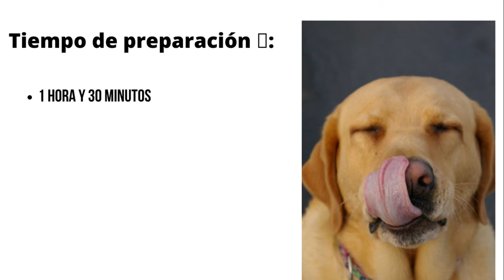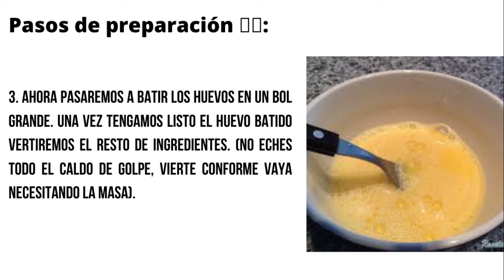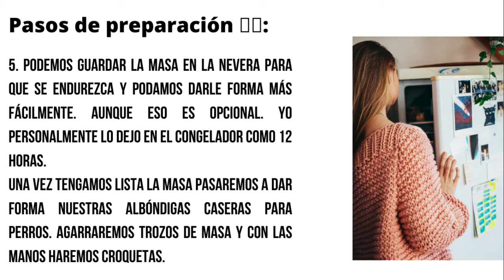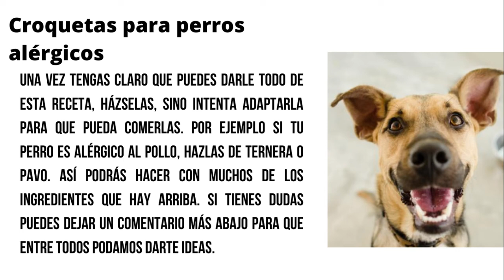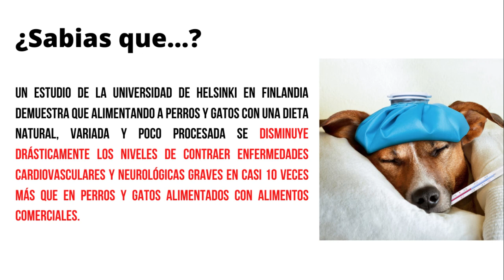Receta de Croquetas de Ternera para Perros - Comida para Perros Natural - Comida Casera para Perros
ESCRIBE El Cupón Aqui Arriba 👆: 031016

Hola amigos! En este video les comparto una receta para tu peludo. Recuerda que siempre debes consultar a tu veterinario antes de darle cualquier tipo de receta para tu perro.
Aqui en este video de Miradas Tiernitas hablaremos de Croquetas de Ternera para Perros
Si tienes alguna consulta puedes hacerla en los comentarios. Muchas Gracias por su tiempo.